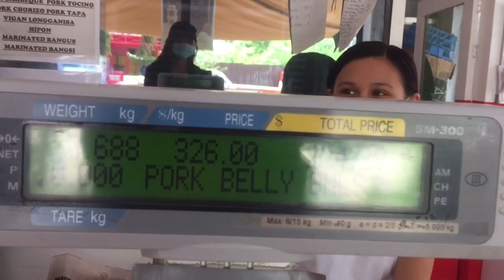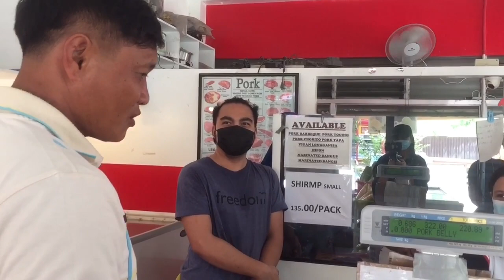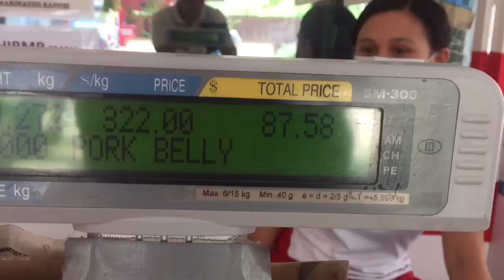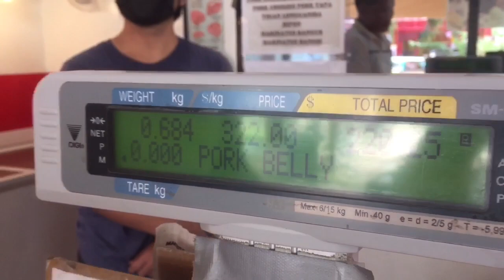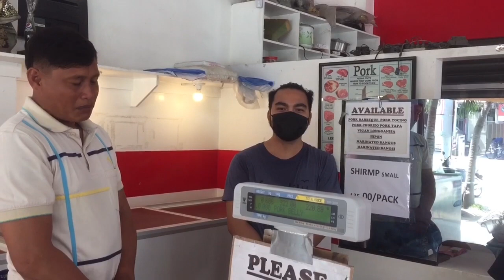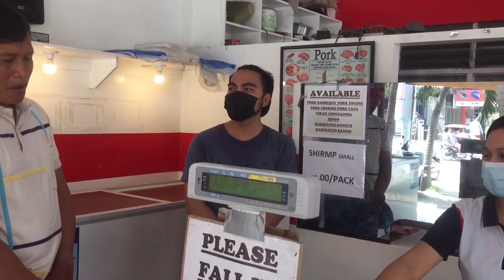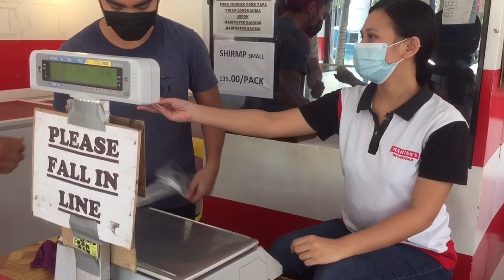Sa halagang 120 pesos challenge dalawang ulaman sa anim katao